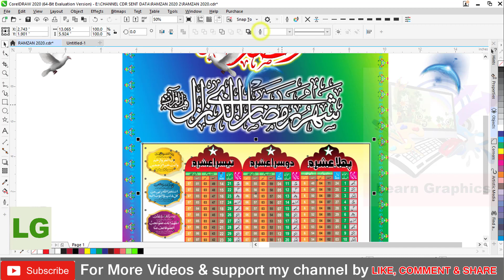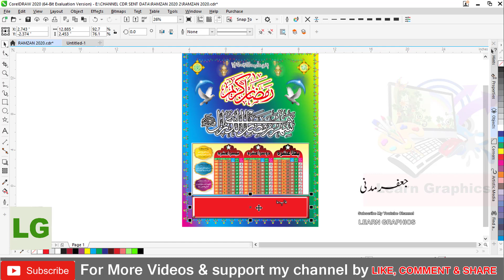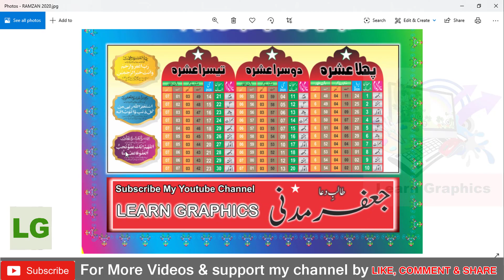Ramadan Calendar 2020 | Free download CDR file by Learn Graphics @ Jafar Madni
Description
Hello Everyone,
Learn Graphics  is dedicated to my love for graphic designing and teaching. I am doing graphic designing since 2007,
and I have mastered few skills in past few years. I would love to share my knowledge of useful graphic design software especially CorelDraw,
Adobe Photoshop,Adobe Illustrator,Adobe Premiere Pro,Adobe After Effects.
If you are a learning graphic designing or you are a graphic designer, this channel is certainly for you. Together we grow.

Kind Regards

M Jafar Madni